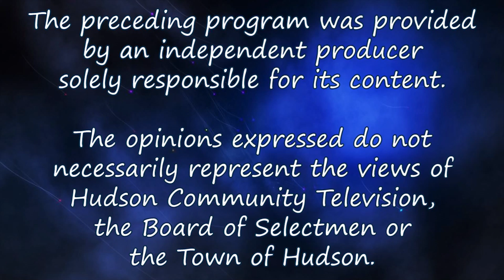Dragons & Unicorns Episode: Ken Gidge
Artist, inventor, politician and rebel Ken Gidge discusses arts in New Hampshire.  He also shares how and why state financial support the arts is one of the tops best investments NH makes and has a high return on investment.
Dragons, Unicorns & Other Creative Creatures is  show for, about, and by artist.
There are just so many creative types out there, and in this show, Dr. Kevin and Rona Gofstein are here to explore these wonder people. These dragons, unicorns, and other creative creatures.
If you would like to come and express your creative mind and join us on the show, you can email us at: . (This show discusses the many forms of art in our world. Even if it may not seem like art at first sight, we believe real art comes from expression of your passion.)